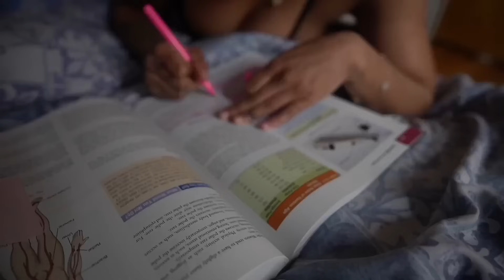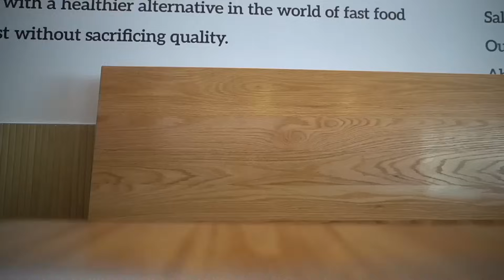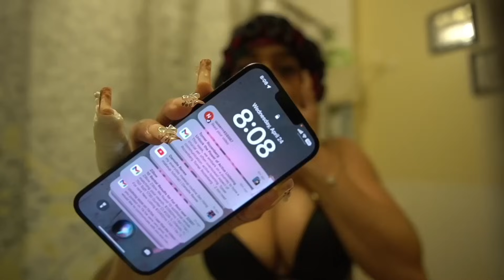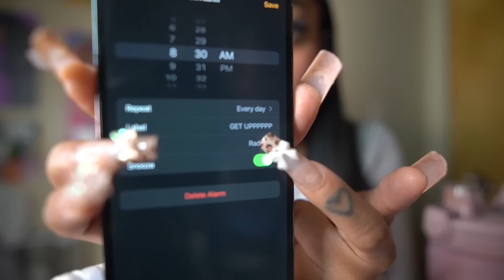WEEKLY VLOG! First Week of Medical School + Studying + Working Out + Balancing Life & School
in this weekly vlog I will be bringing you guys along in a productive week in my life of my first week of medical school ! I am super excited to bring you guys along in this new chapter of my life of balancing school, working out, and life  :)

⭐Free Music for Videos 👉 Music by Mr. Jello - A Love Note
Free Music for Videos 👉 Music by Carlos Stephens - heart 2 heart